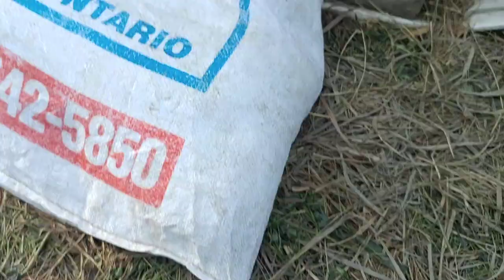4 week old Coonhound mix puppies exploring their new digs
These cuties were born Oct 22, 2017

Mom is purebred Bluetick Coonhound and dad is Black and Tan Coonhound.
What a nice mix of puppies!
Still four babies available for adoption.

Registered UKC as xbred Coonhounds so they get their pedigree document.
One year health guarantee, six weeks pet insurance, puppy kit with food/toys/blanket/care and training info etc.
Microchip available.

Visitors welcome!

Avid hunter and breeder of Bluetick Coonhounds, Redbone Coonhounds and Beagles.  Located near Kingston, Ontario Canada